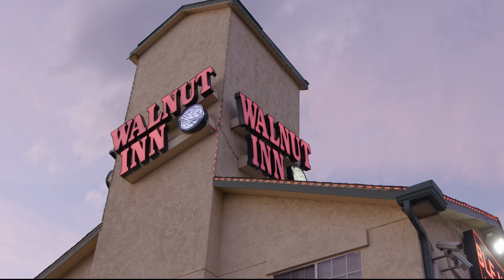FishXGrits - Chose ft. Ralo Tha Pimp (Produced By: OG Dos Equis)